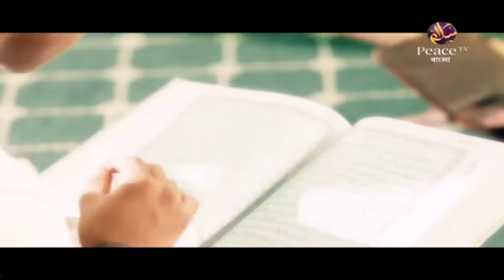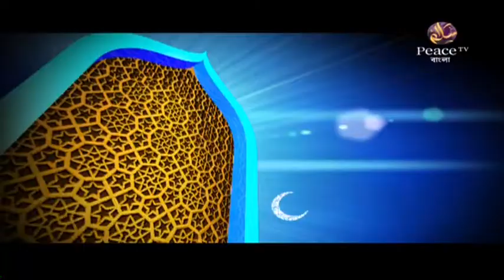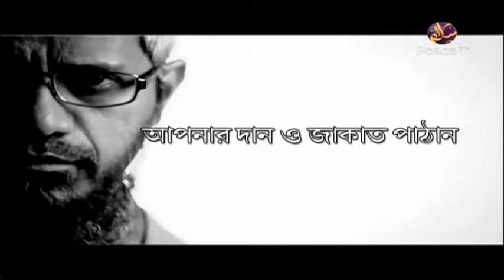২৪. রিয়াযুস সালেহীন। শাইখ আখতার মাদানী। পিস টিভি বাংলা